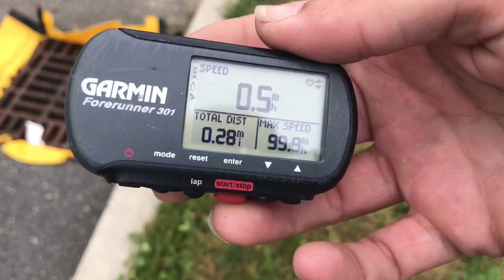Custom Factory Works Slash RC 99.9mph 1/4mile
Chassis from a Vintage company named Factory Works and A&L. This is a 4s setup and a 2650kv Posedion Motor 5mm shaft 4pole brushless motor! Speed GPS by Garmin gps’s. Lipo from Gens Ace. I’m a active member in Traxxas Speed Run CLUB! Also have a custom Traxxas Rustler and Arrma Typhoon 100mph build.